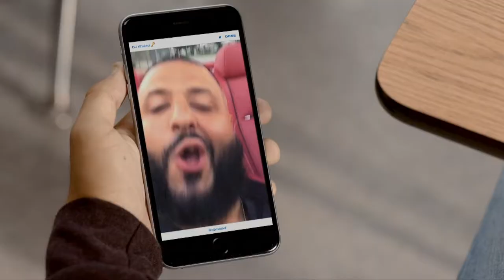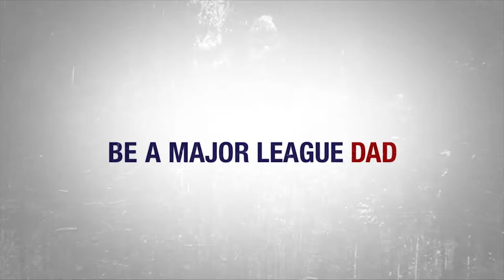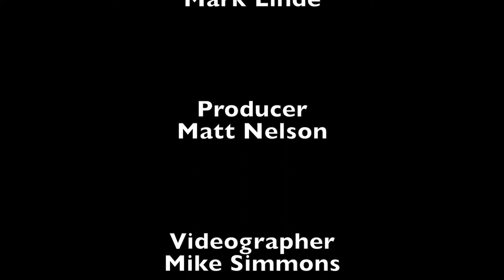BHS Hockey Vs. Natick 2-20-17